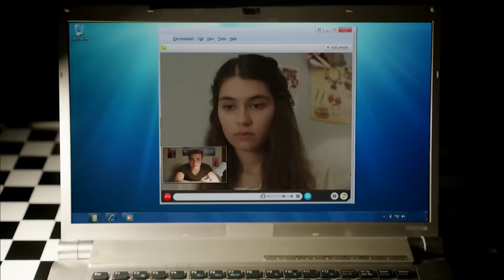Iffet Capitulo 95 (Audio Español)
Iffet (Audio Español)

Emitir:

Deniz Çakır
İbrahim Çelikkol
Mahir Günşiray
Mehmet Çevik
Melike Güner
Zuhal Olcay
Ayşe Tunaboylu
Selim Erdoğan
Ercan Yazgan